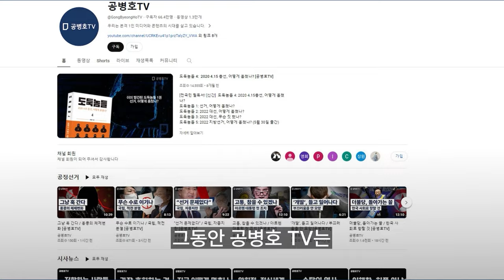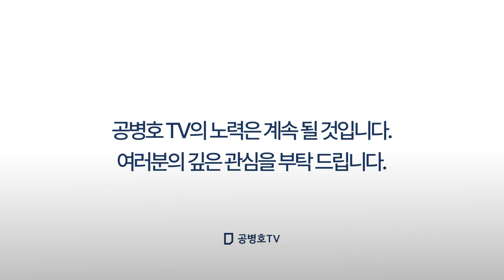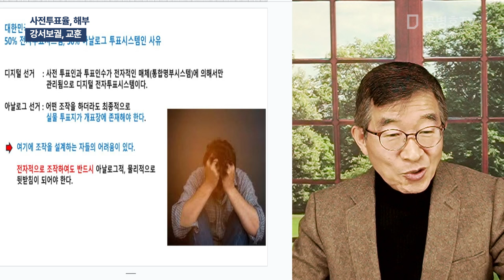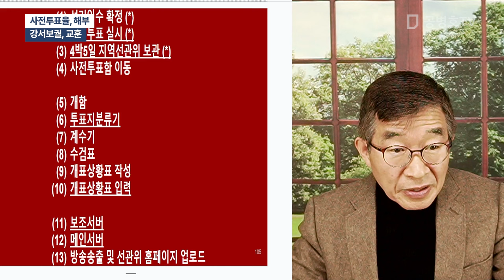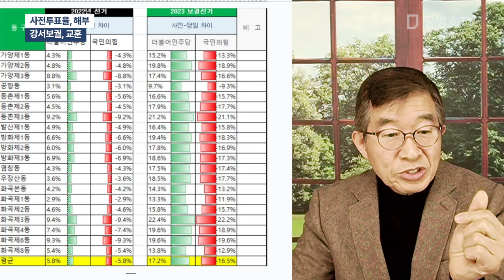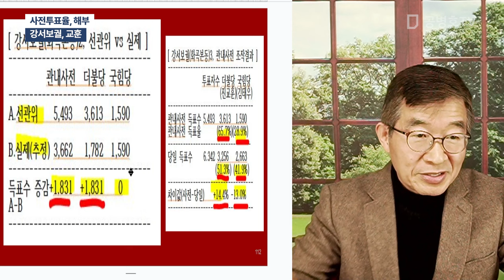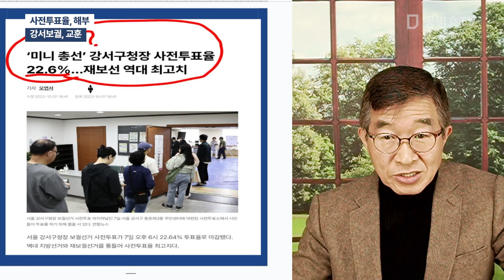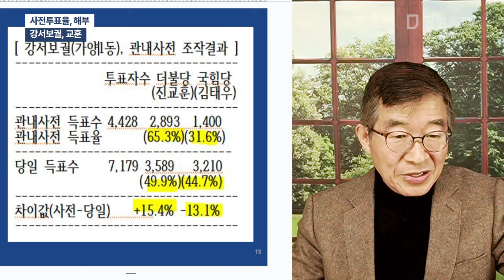사전투표율, 해부 / 강서보궐, 교훈 [공병호TV]